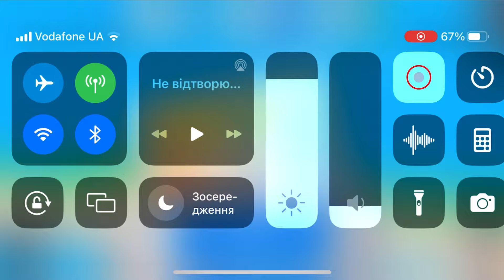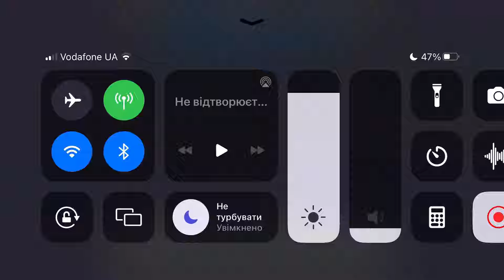Fancade drive mad monster monstertrucks gameplay video game 50